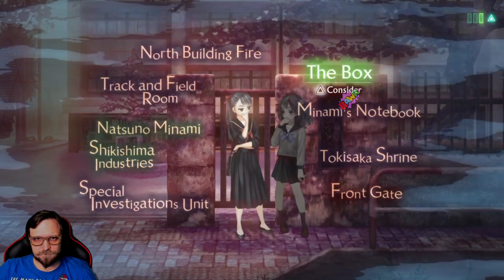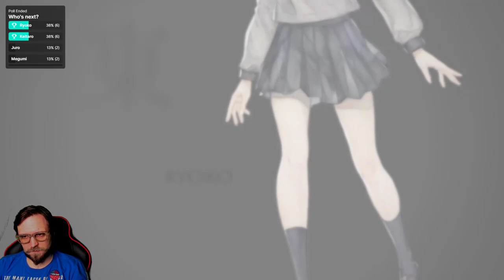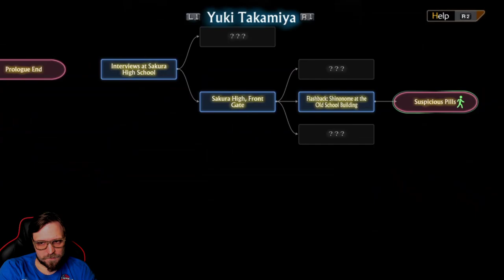13 Sentinels: Aegis Rim with the voice of Ei Sekigahara (Part 3)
We're starting a whole lot of detective work. Which is hard to do when the characters know more about what's happening than the player does.